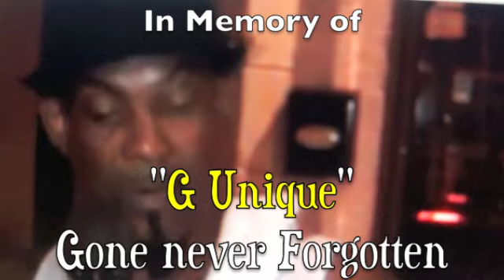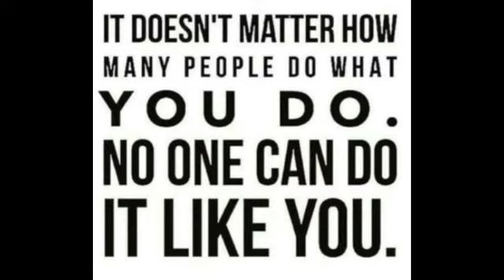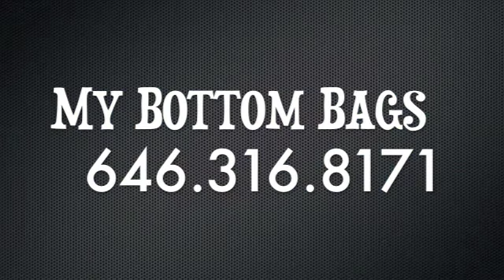MONDAY COMEDY at MOCA LOUNGE HARLEM NEW YORK